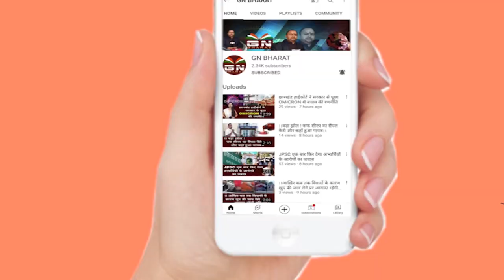पंकज मिश्रा का बड़ा खुलासा, सारे अवैध काम पिंटू के इशारे पर होता था, 30 करोड़ का मालवाहक जहाज भी सील